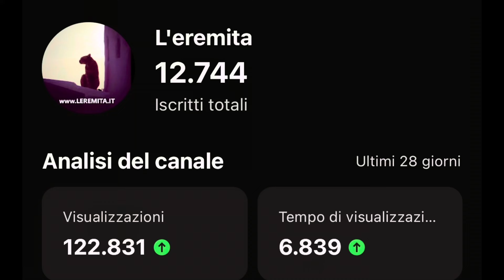Dove eravamo prima di nascere? Forse salendo in montagna ho una illuminazione…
Cosa ne pensate? I vostri commenti sono preziosi e risponderò ad ognuno di voi, grazie!